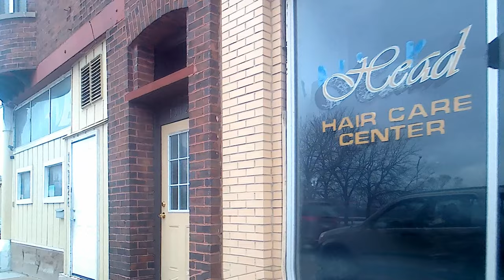Shop 02, Head Quarters, Hair Care, Blue Island IL 20230309 161146A 4K30p 13s 7C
Please donate with PayPal (Working homeless, so you don't have to)
Description: Maybe a barber? Hair restoration? I don't know.
Camera Mount: Bike. Taken at 13124 Western Ave, in Blue Island IL.

Speed, Correction and Stabilization:
ProDAD:
ReSpeedr 1.0